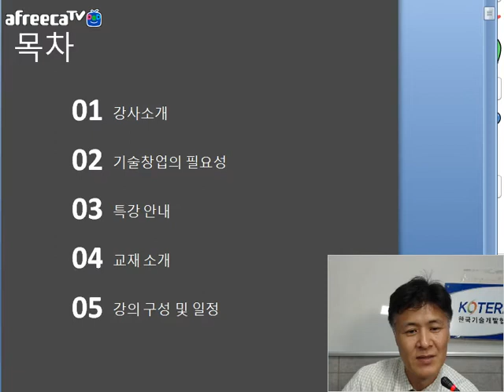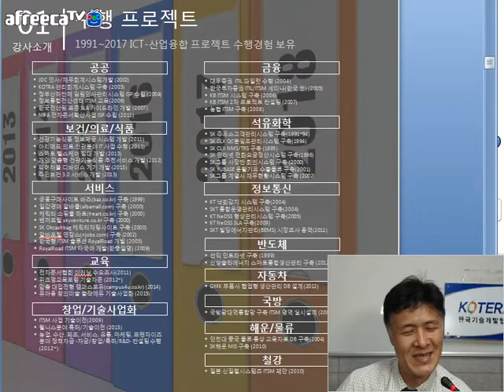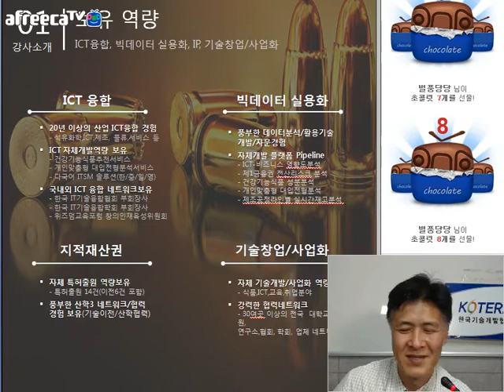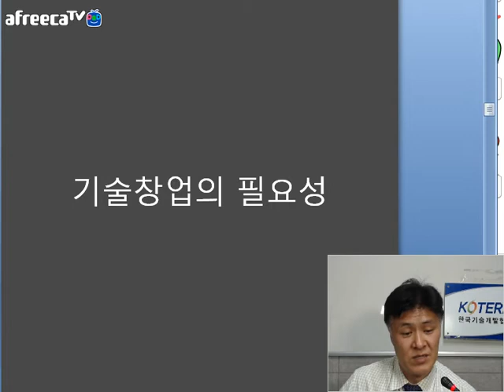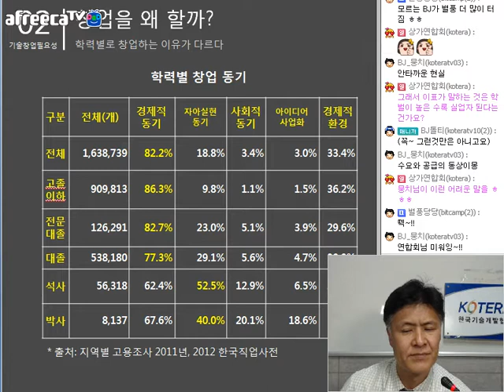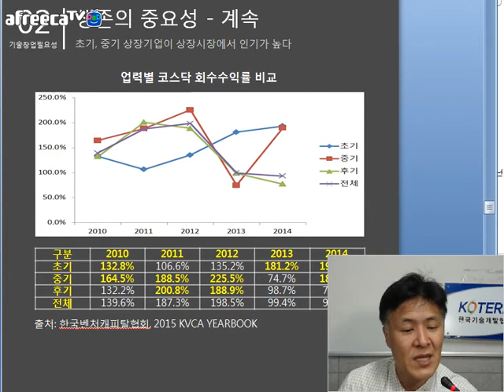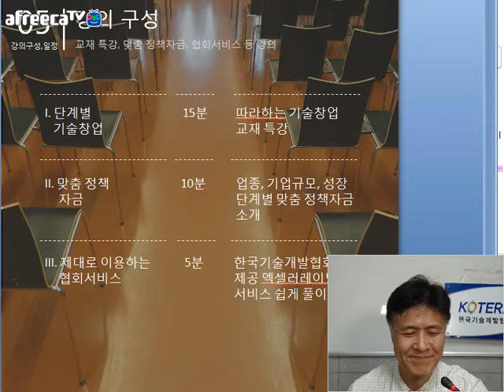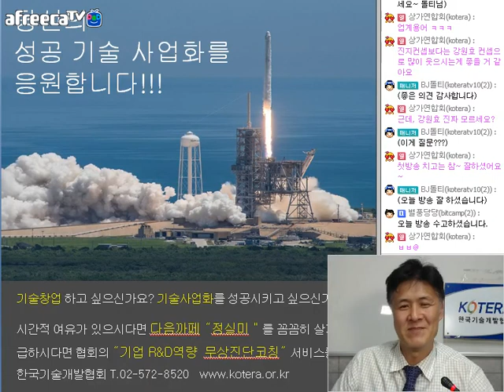[KOTERA TV] BJ돌티의 다시시작하는 정책자금(170928)_BJ돌티 소개 및 기술창업의 필요성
*BJ돌티의 걸어온 길
*기술창업의 필요성
*교재 (따라하는 기술창업)
*방송강의 구성
 - 15분 (단계별 기술창업)
 - 10분 (맞춤정책자금)
 - 5분 (제대로 이용하는 협회서비스)
*생방송 : 매주 목요일 밤 9시